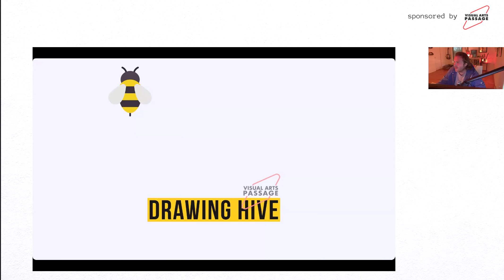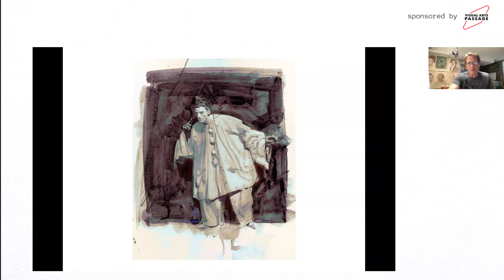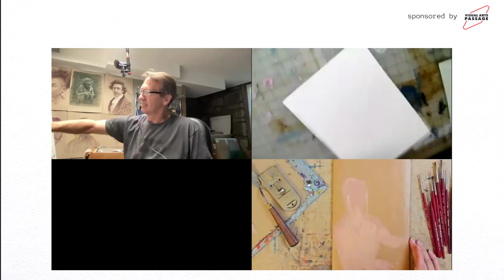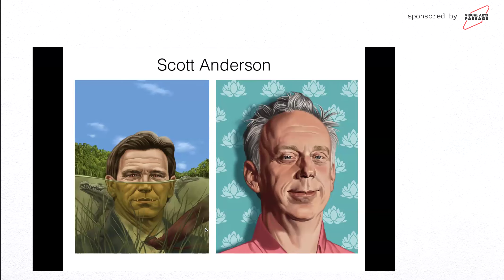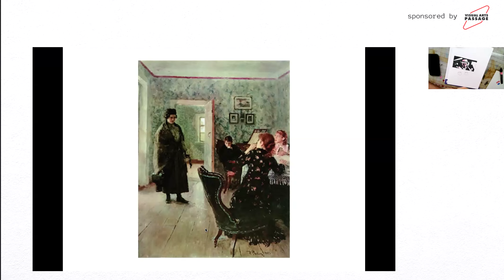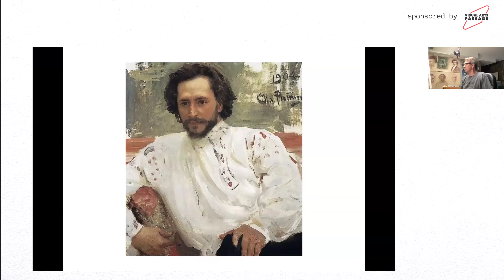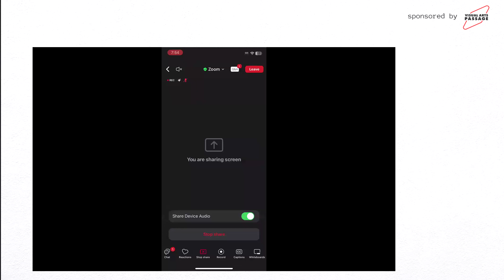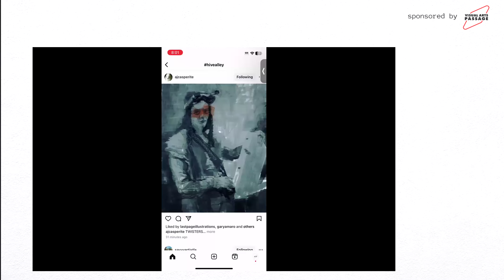Drawing Hive 213. Glen Powell Summer w/ guest artist, Francis Vallejo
🚀Need a Powerful Resource to Kick Your Art Career into Gear?🚀
Visual Arts Passage offers the best online art classes for Illustration and fine arts. Our courses are taught by world-renowned professionals, who will help you pursue a career doing what you love in the arts.

🖼️ World-Class Mentors: Our students are mentored by industry-leading artists who have worked with the biggest names in publishing, editorial art, fine art, entertainment, and game arts. Learn from the best to become the best.

🎓 Diverse Curriculum: Explore a comprehensive curriculum designed to cover every aspect of illustration and fine arts. From traditional techniques to cutting-edge digital tools, we've got you covered for career paths like
💥 Comics
💥 Children's books
💥 Cover Art
💥 Editorial
💥 Publishing
💥 Gallery Art
💥 Selling your art to private collectors
💥 & much more!

🚀 Career-Driven: Our goal is to prepare you for success. We provide you with the skills and knowledge to thrive in the competitive world of art and design, whether you dream of creating breathtaking illustrations or captivating fine art. F

💡 What You'll Gain:
✅ Advanced Artistic Skills
✅ Personalized Feedback and Mentorship
✅ Industry Insights and Connections
✅ Portfolio Enhancement
✅ Confidence to Pursue Your Passion

🌎 Join our global community of artists, and let your talent shine. Don't wait for inspiration – create it! The journey to becoming a renowned artist starts right here, right now.

to learn more and take the first step towards becoming a world-class artist.

Unleash your creativity and make your mark on the art world! 🎨✨